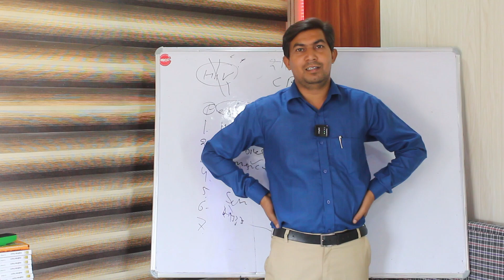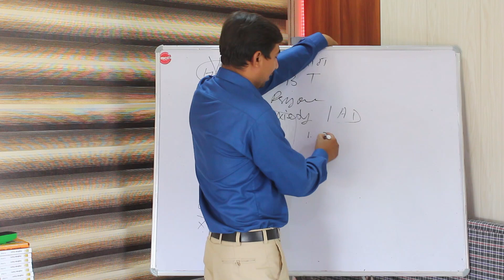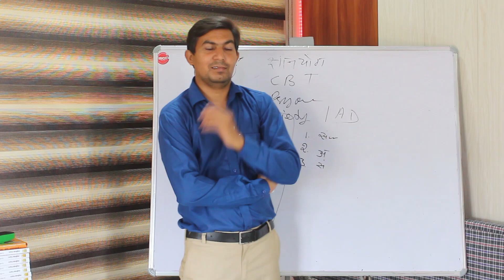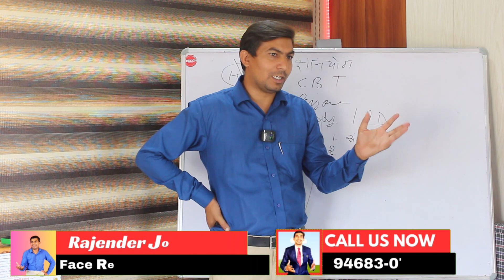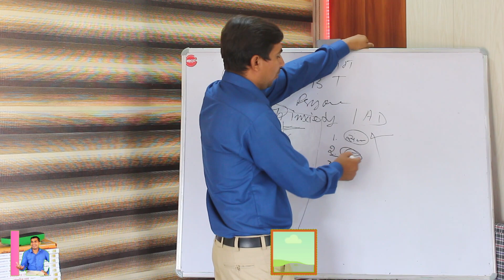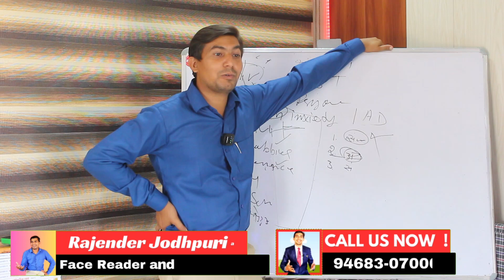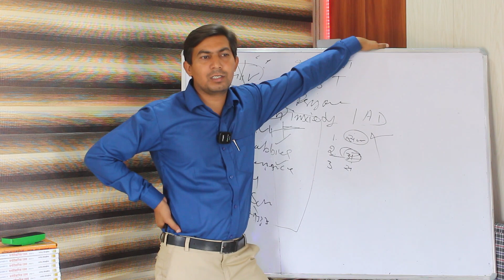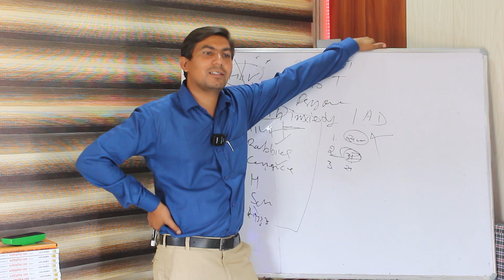क्या hiv का इलाज संभव है | kya hiv ka ilaj hai | is hiv treatment possible | reality of hiv virus